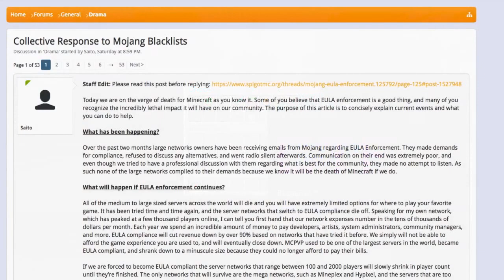Mojang bloque (blacklist) de GROS SERVEURS en 1.9.3?! - Minecraft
pleins d'infos dans la description

Yo tout le monde! On se retrouve pour une nouvelle vidéo, aujourd'hui on va parler de la mise en place de la EULA. La mise en place de la EULA comporte le blacklisting / bannissement de 50% des serveurs minecraft. Je vais vous expliquer se que j'en pense dans cette vidéo.

Le Blacklist affecte plus de 60% des joueurs Minecraft Multijoueur et le nombre est en croissance. Ne laissez pas Mojang vous empêcher de jouer sur les serveurs que vous aimez.

Liste de serveurs blacklisté

Timelesspvp.net
Brawl.com
Mc.minevast.com
Play.primemc.org
Mc.desiredcraft.net
Fadecloud.com
Minetime.com
Play.datpixel.net
Mc.diacraft.org
Play.guildcraft.org
Play.ih-mc.com
Play.gotpvp.com
Pvp.thearchon.net
Play.paradise-mc.net
Powercraft.me
Insanefactions.org
Phoenixnexus.net
Join.block-city.de
Play.phanaticmc.com
Mc.eldercraft.de
Play.endercraft.com
pvp.muxcraft.eu